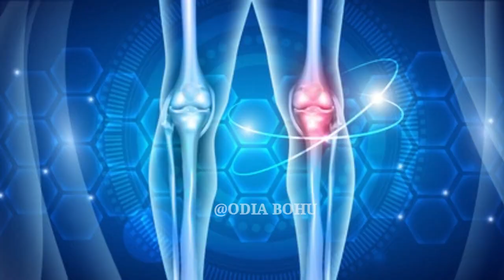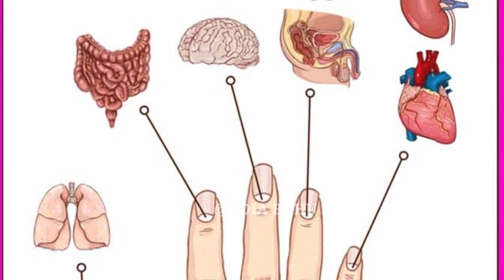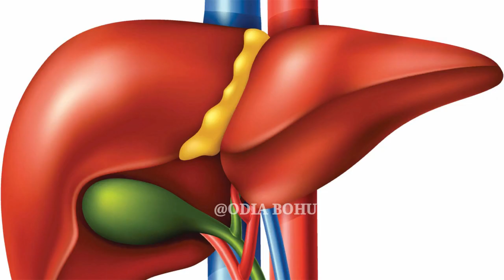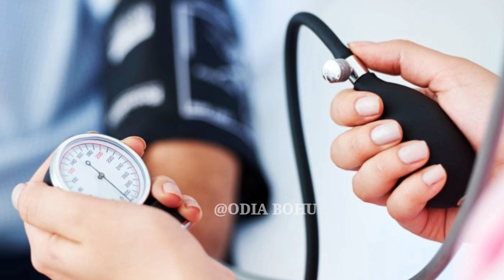Astrology Tips in odia || ଆପଣଙ୍କ ନଖରେ ଯଦି ଏହି ଚିହ୍ନ ଅଛି ତାହେଲେ ଆପଣ ବହୁତ ଭାଗ୍ୟଶାଳୀ || Odia Bohu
ଆପଣଙ୍କ ନଖରେ ଯଦି ଏହି ଚିହ୍ନ ଅଛି ତାହେଲେ ଆପଣ ବହୁତ ଭାଗ୍ୟଶାଳୀ | Astrology Tips | Odia Bohu

1- ପୁଜା ପାଠ ଜପ ତପ କରୁଥିବା ଲୋକ ସବୁଠୁ ଅଧିକ ଦୁଖୀ କାହିଁକି ଦୁଖ କଷ୍ଟ ଭୋଗନ୍ତି | କଣ ପାଇଁ ଭଗବାନ ନିଅନ୍ତି ପରୀକ୍ଷା

2-ଯଦି ପୁଜା କରିବା ସମୟରେ ଆଖିରୁ ଲୁହ ଆସେ ,ହାଇ ଆସେ ତାହେଲେ ଏହାର ଅର୍ଥ କଣ ? Vastu Tips 2021 | Odia Bohu

4-ଝିଅ କୁ ଭୁଲରେ ବି ଏହି ଜିନିଷ କେବେବି ଦିଅନ୍ତୁ ନାହିଁ ତା'ର ସ୍ବାମୀ ର ଆୟୁଷ କମି ଯାଇଥାଏ | ଓଡିଆ ବାୟାଗୀତା

8-କିଏ କେତେ ମାଗି ମାଗି ମରିଗଲେ ବି ଏହି ଜିନିଷ ଦିଅନ୍ତୁ ନାହିଁ ଆପଣଙ୍କ ସବୁ ଧନ ଖୁସି ତାଙ୍କ ପାଖକୁ ପଳେଇବ

9-ପୁଜା ପାଠ ଜପ ତପ କରୁଥିବା ଲୋକ ସବୁଠୁ ଅଧିକ ଦୁଖୀ କାହିଁକି ଦୁଖ କଷ୍ଟ ଭୋଗନ୍ତି | କଣ ପାଇଁ ଭଗବାନ ନିଅନ୍ତି ପରୀକ୍ଷା

12-ମହାସତ୍ୟ : ଶ୍ରୀ କୃଷ୍ଣ ମହିଳାଙ୍କ ବିଷୟରେ କହିଛନ୍ତି ଏହି ୩ଟି କଥା ଯାହା ଅଭଦ୍ର ଅଟେ କିନ୍ତୁ ସତ୍ୟ ଅଟେ | Odia Bohu

15-Odia Bohu Tips | ଯେଉଁ ଘରର ମହିଳା ଏହି ୫ଟି ଭୁଲ କରନ୍ତି ସେଠି ମା ଲକ୍ଷ୍ମୀ ଆସନ୍ତି ନାହିଁ | Vastu Shastra odia